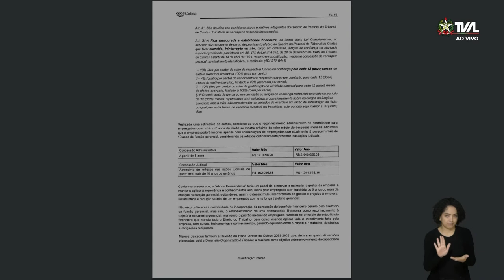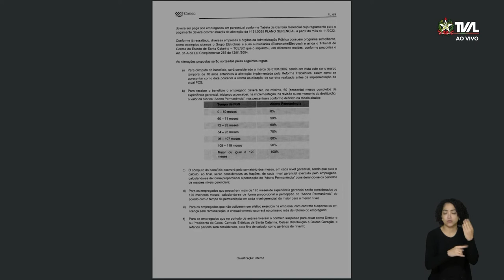Sessão Ordinária - 05/10/22